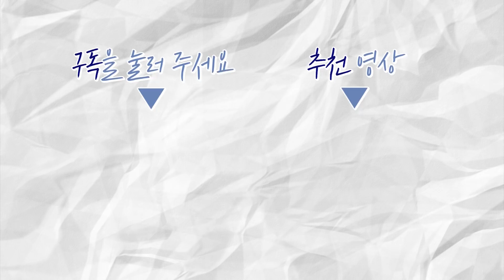(ENG·中文) 북한에서 절대 입을 수 없는 옷 TOP3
안녕하세요! 연통TV 구독자 여러분:-)

북한에서 절대 입을 수 없다는 패션이 있다는데요!
‘설마... 이것도?!’라는 생각이 드는 옷도 있었는데요.
크리에이터 나라가 말해주는 북한에서 절대 입을 수 없는 옷 TOP3는

♥나라&유성♥ 앞으로도 보고 싶다면 구독!
♥영상을 재밌게 봤다면 좋아요!
♥나라&유성♥ 친구에게 소개하고 싶다면 공유!

프로듀서_김지혜
편집·CG_이현지
크리에이터_강나라